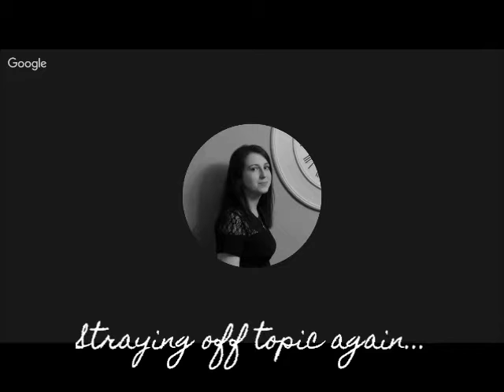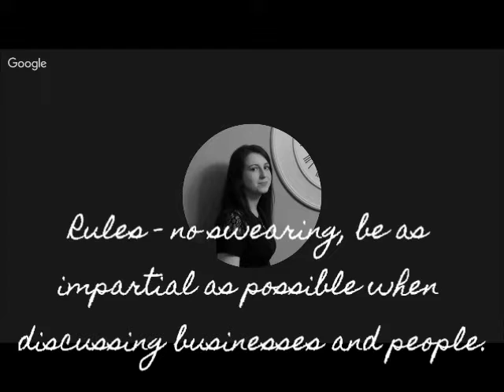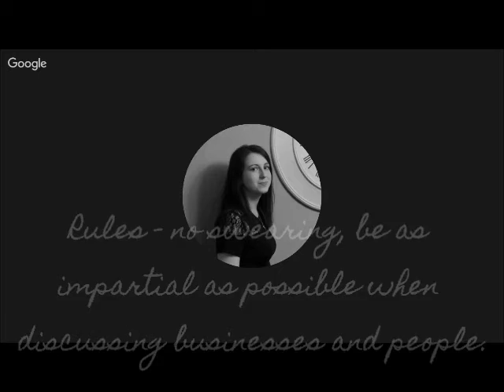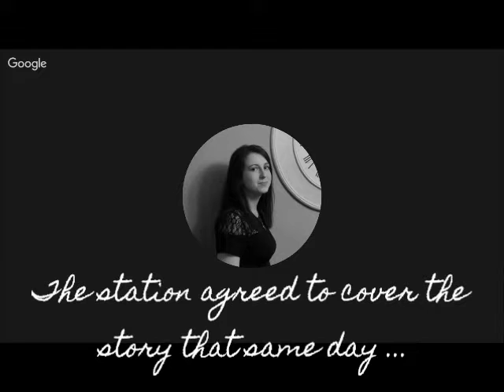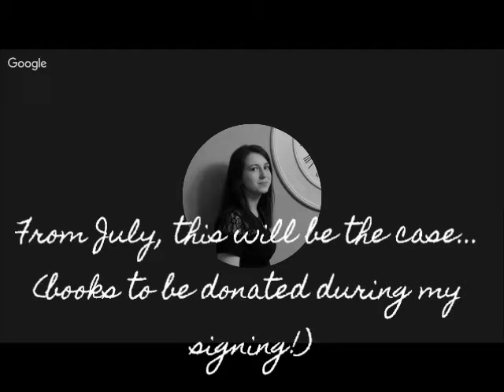The White Room: Behind The Scenes - Arranging A Podcast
Take a look at E. Rachael Hardcastle's practice podcast with author Bryan Aiello - find out the topics for discussion, questions, technique and arrangements. During the conversation, there are some great tips and methods shared for indies.

*Posted with Bryan's permission and edited*. Note this video may not be suitable for young people due to the books discussed and the language used.